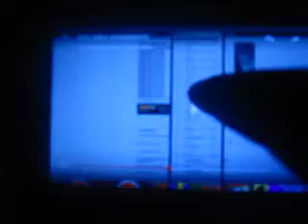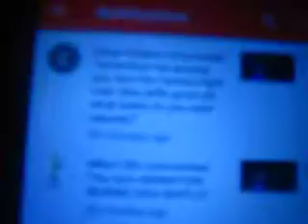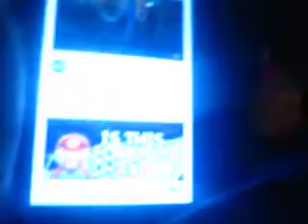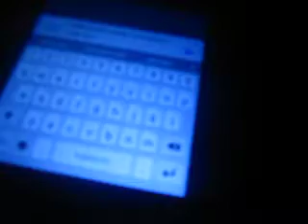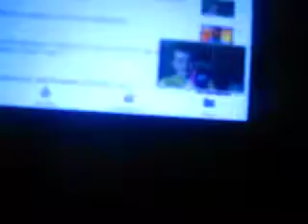I...I CANT BELIEVE IT...I WON THE CARTOON FIGHT CLUB IDEA RAFFLE!!!!!!!!!!!!!!!!!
Watch as WII U TUBER goes hyper after realizing he won the cartoon fight club idea raffle, will he be able to control himself? Will he hurt himself? Find out! Thank you to everybody that watches my content every single day, i appreciate all of your support!